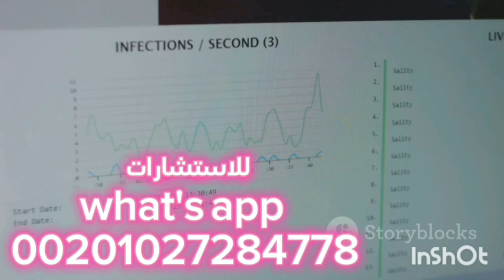هل جدرى القرود منتشر فى العالم ؟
موضوعنا عن هل جدرى القرود منتشر فى العالم ؟

نهدف  لنشر الوعي عن أنواع الأمراض المعدية والغير معدية والأمراض الجنسية ومعرفة أعراضها وطرق الوقاية منها  وسوف نشرح هل جدرى القرود منتشر فى العالم ؟
وأهميته وطرق تشخيص المرض وأهمية هل جدرى القرود منتشر فى العالم ؟

دكتور مجدى عبد الرازق
إستشاري جهاز هضمى وكبد وحميات ( باطنى - أطفال )

للأستشارات الطبية وأرسال التقارير الطبية واتس أب 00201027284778

لعمل التحاليل بسرية تامة ومنتهى الدقة فى معامل خاصة موثوق بها بتوفر خصومات لمرضانا  بأرخص الأسعار وأسرع مايمكن، وتوفر خدمة جمع العينات من المنازل
بالتنسيق مع
الأستاذ أسلام الشامى

أشترى الجهاز المنزلى السريع للكشف عن فيروس HIV من أمازون

واقى ذكرى

Wireless Earbuds

نظام غذائى متكامل لمريض الإيدز

هل القبلة الفرنسية تنقل الإيدز؟
هل الجنس الفموى آمن؟